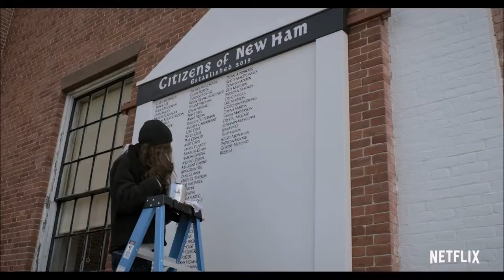The Society - TV Show - Season 1 - HD Trailer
A group of teenagers struggles to survive after they're mysteriously transported to a replica of their wealthy town with no trace of their parents.